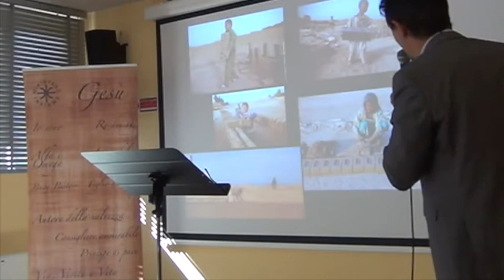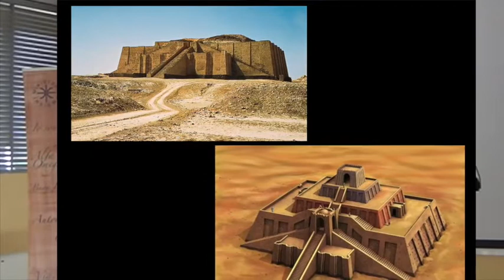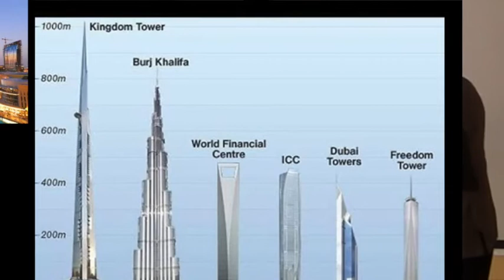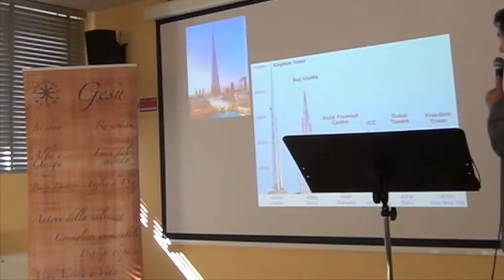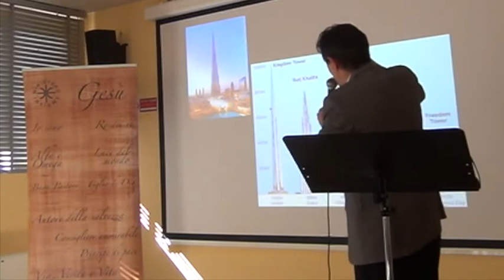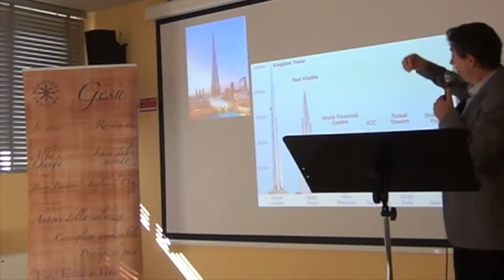Nimrod e Babele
Nimrod costruì una città con i mattoni, il lavoro di schiavi, Dio ha preparato una città eterna di pietre preziose senza il bisogno del lavoro dell'uomo. In quale città vorresti vivere?